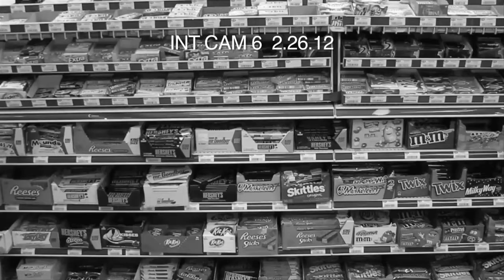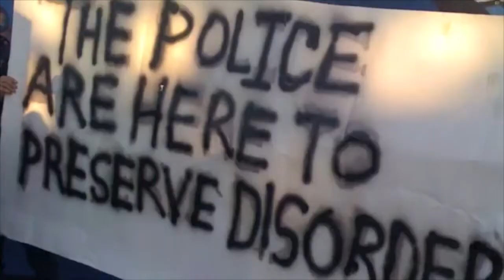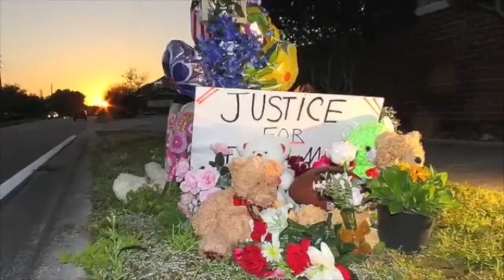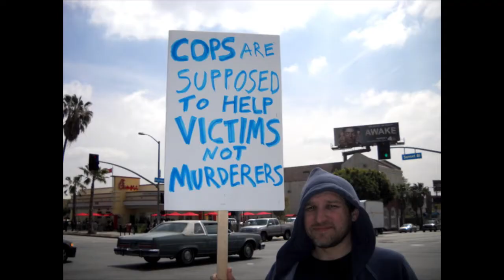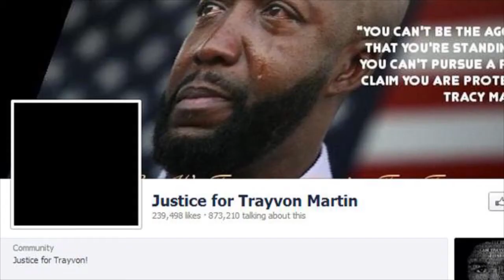zimmerman is guilty(what next, solution at end of video)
the beginning to the end of the trayvon martin case for justice.